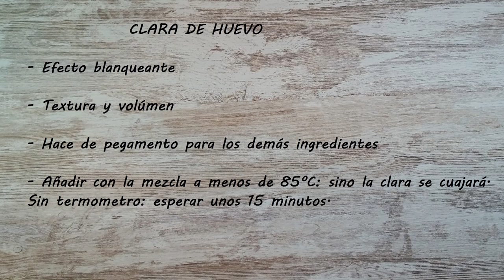TURRON BLANDO *4 ingredientes* DE-LI-CIO-SO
4 INGREDIENTES
300 gr almendra (preferiblemente Marcona)
1 clara de huevo
100 gr azúcar glass
200 gr miel (preferiblemente de Azahar)
Opcional:
ralladura 1/2 limón
pizca canela
4 INGREDIENTS
300 gr almond (preferably Marcona)
1 egg white
100 gr icing sugar
200 gr honey (preferably orange blossom)
Optional:
zest 1/2 lemon
pinch cinnamon